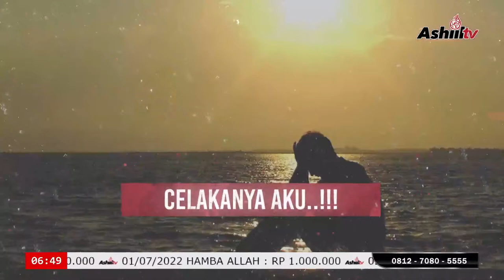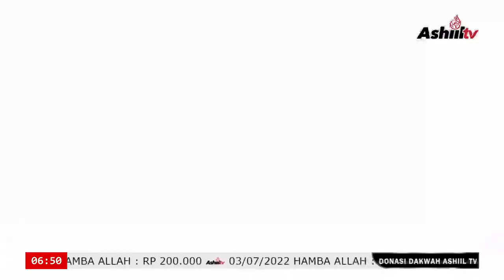🔴 [LIVE] TEMATIK - Syaikh Prof. Dr. Ashim Al Qoryuti حفظه الله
🗓 Kamis, 22 Dzulhijjah 1443 H / 21 Juli 2022 M
⏰ Ba'da Shubuh (± 05.30 WIB s/d selesai)

👤 PEMATERI : Syaikh Prof. Dr. Ashim Al Qoryuti حفظه الله
👤 PENTERJEMAH : Ustadz Abuz Zubair, Lc, MA حفظه الله
📚 TEMA : TEMATIK
🏠 TEMPAT : Masjid Imam Ibnu Katsir - Kota Pekanbaru

5. TV Satelit Ashiil TV :
Satelit : Telkom-4
Frekuensi : 3766 Mhz
Symbol Rate : 21818 Ksps
Polaritas : Horizontal

6. TV Satelit Ashiil TV :
Satelit : Ses-9 108.2°
Frekuensi : 11.861
Symbol Rate : 45.000
Polaritas : Horizontal

INFAQ UNTUK OPERASIONAL DAKWAH ASHIIL TV

Transfer ke rekening :
a/n : ASHIIL CAHAYA TAUHID
No. Rek : 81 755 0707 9
Kode Bank : 451

Semoga Bermanfaat